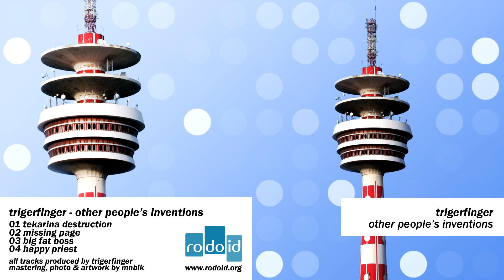Trigerfinger "Missing Page" from [rod008] Other People's Inventions EP on Rodoid Netlabel